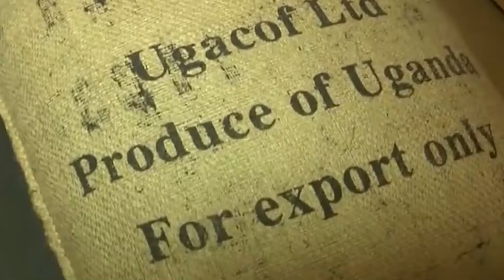UCDA Merger & Other Coffee Issues Were 'Bugandanized' By Baganda Not Speaker Anita Among-Irumba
Follow us for the latest news in Uganda and the entire world